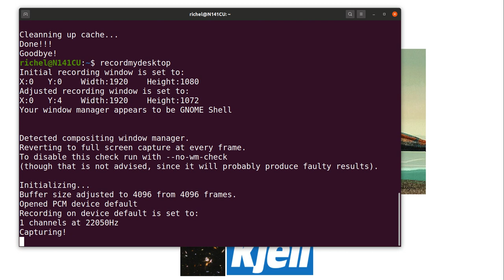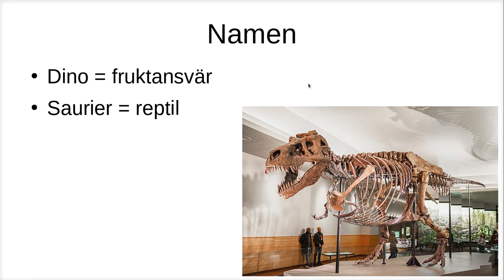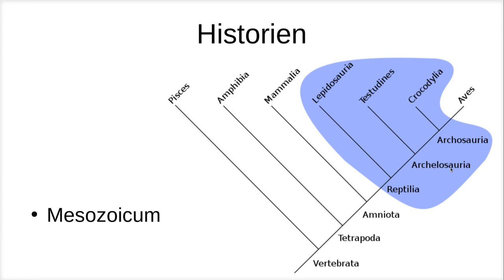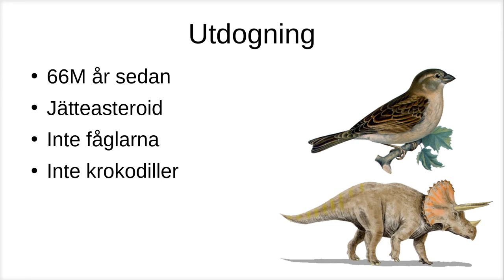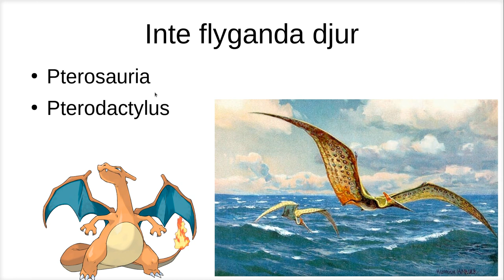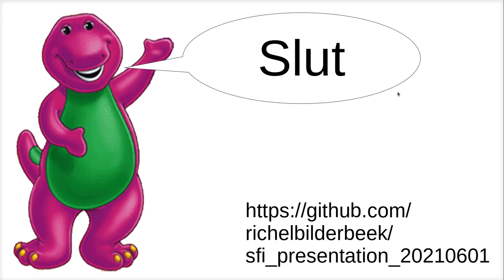SFI presentation of 20210601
In the SFI ('Swedish For Internationals') presentation I talk about dinosaurs, in Swedish